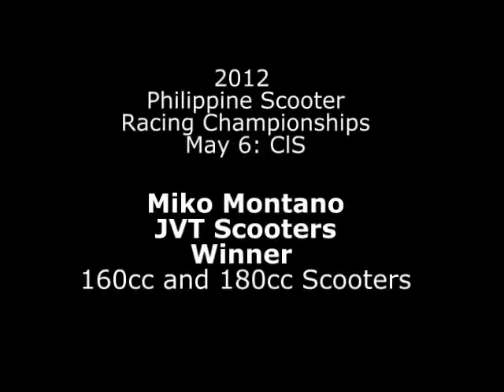Inside RACING: May 6 JVT Scooters